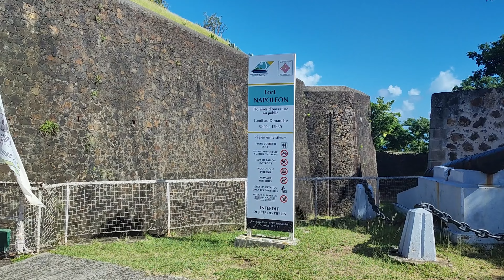GUADELOUPE - Terre de Haut - Les Saintes 2022 - DRONE 4K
Part 1 of our great adventure in Guadeloupe!
This video present the most beautiful island - Terre de Haut in archipelago Les Saintes.

Les Saintes is a commune in the French overseas department of Guadeloupe, including Terre-de-Haut Island and a few other small uninhabited islands of the archipelago. Terre de Haut is the most popular island of the archipelago of Les Saintes.

Spots on island in video:
1. Fort Napoleon
2. Le Chameau viewpoint
3. Plage de Pompierre
4. L' anse Rodriguez
5. Plage du Pain de Sucre
6. Grande Anse